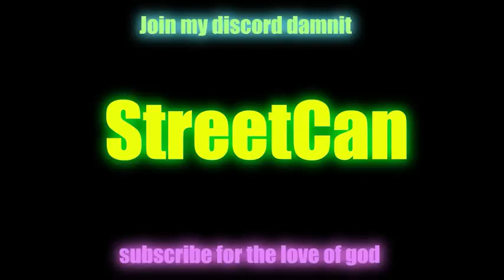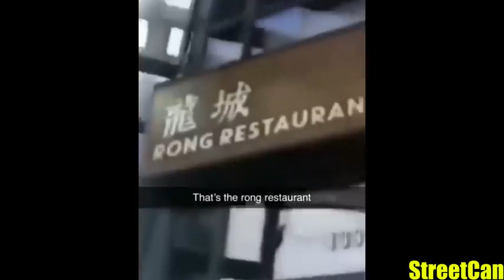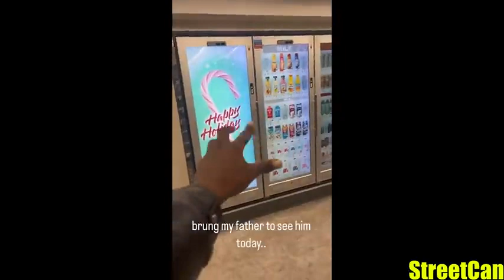166 YOU LAUGH YOU SNOOP DOGE